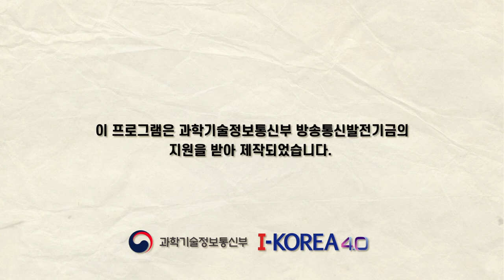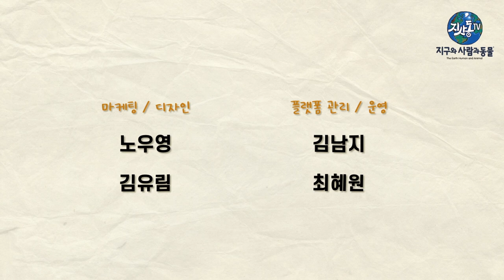🔴레드&화이트⚪️ 두 팔이 긴 원숭이는 바로 긴팔원숭이🐒(EP21 Gibbon) - JISADONG ORIGAMI CLASS S3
길다란 두 팔로 여기저기 나무를 옮겨다닐 수 있는
아주 멋진 원숭이, 바로 긴팔 원숭이🐒
지금 바로 만나보아요!

P.S : 🔴레드페이퍼 작가님께서 직접 밝히셨습니다!
작가님의 어릴 적 별명은 바로. 긴팔 원숭이! ㅋㅋㅋ

제작지원 : 과학기술정보통신부&한국전파진흥협회(RAPA)